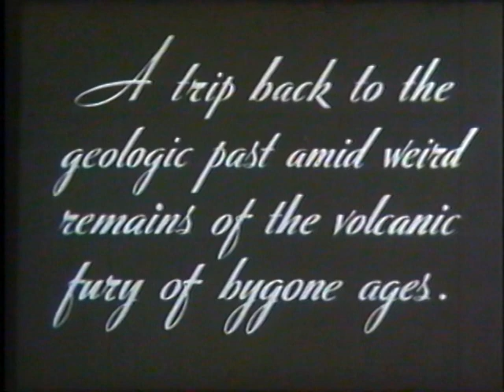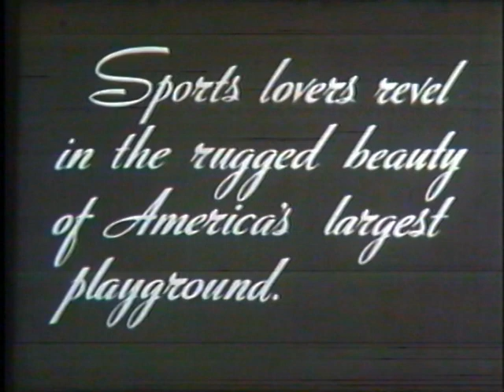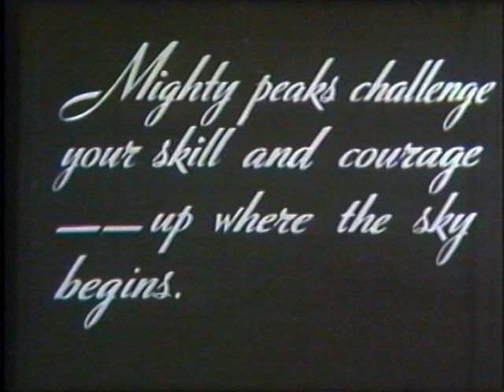Universal Short Central and South Central Idaho Circa 1938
This is not a Just-Reid family video, but is included here because it may be of interest to the family.